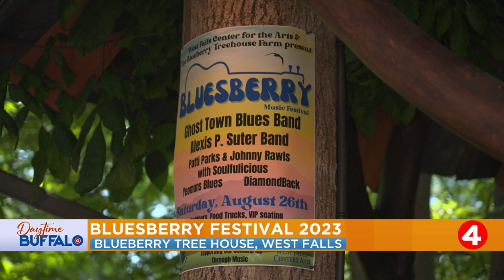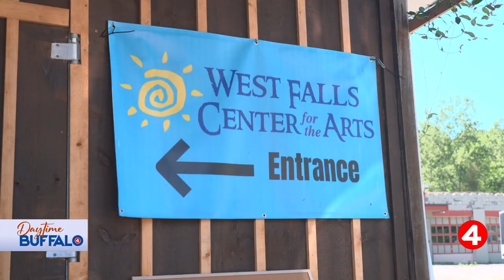Daytime Buffalo: Bluesberry Festival 2023